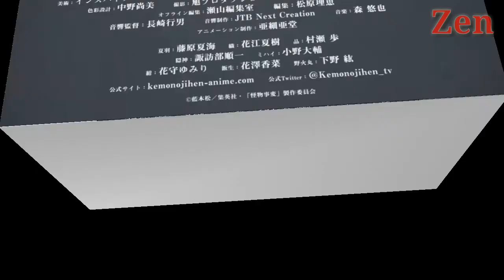Kimono Jihen(Trailer)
"Kimono Jihen" Official Trailer English Sub